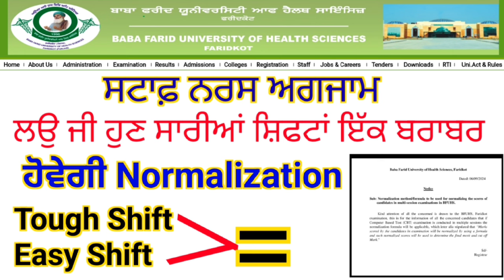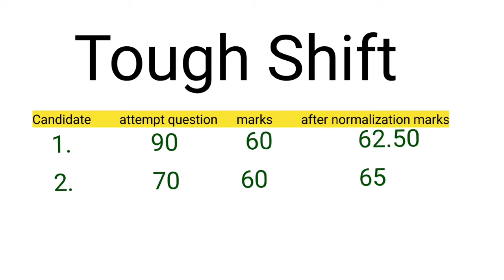Bfuhs Normalization System || Staff Nurse Exam Normalization System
Bfuhs exam Normalization System

Normalization staff nurse exam, bfuhs staff nurse exam normalisation system, bfuhs staff nurse exam result, bfuhs staff nurse exam answerkey,